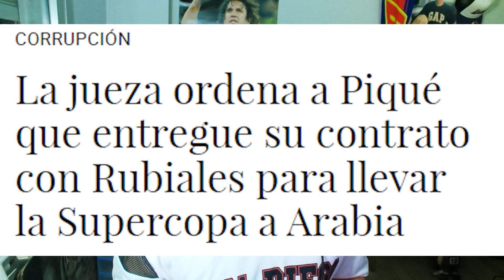🚨LE PIDEN A PIQUÉ EL CONTRATO CON RUBIALES SOBRE LA SUPERCOPA DE ARABIA SAUDÍ.